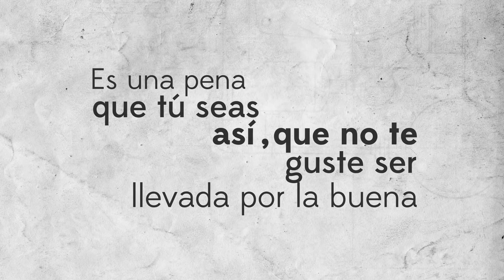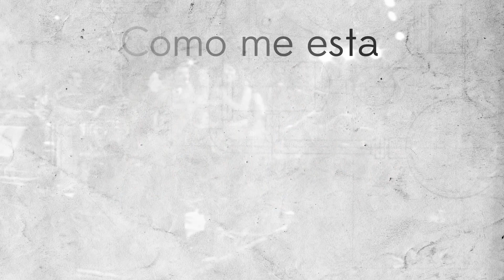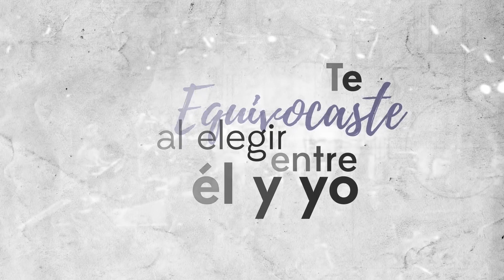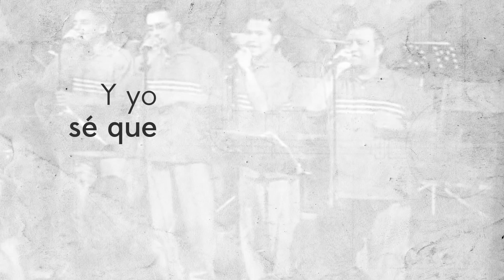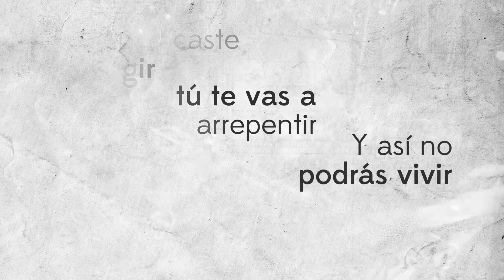Huguitho Musickologo - Te va a doler - Cover Maelo ruiz - Trompeta.